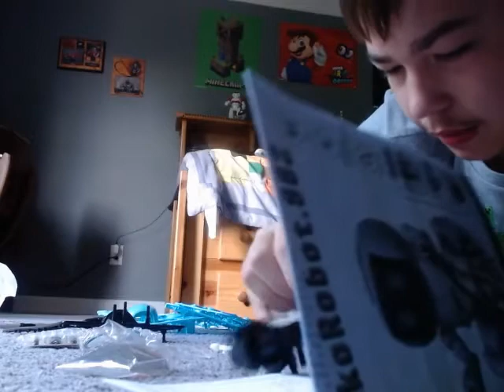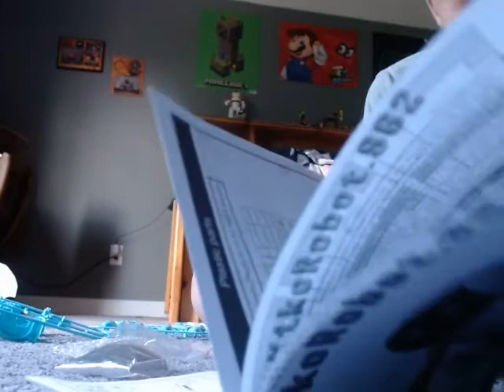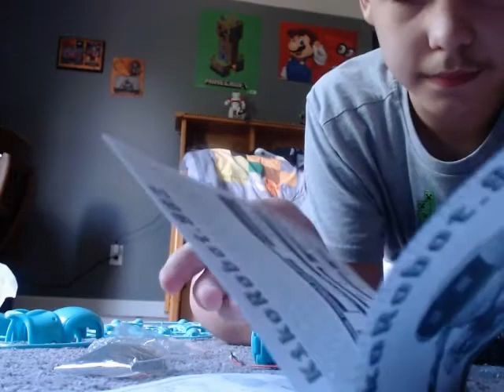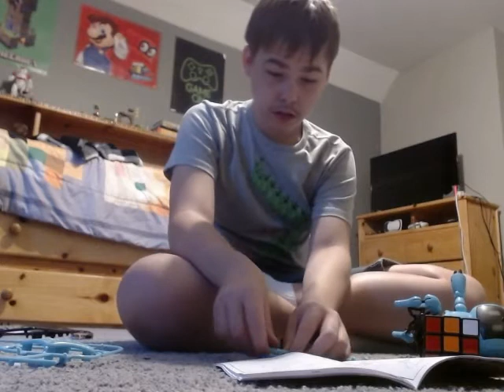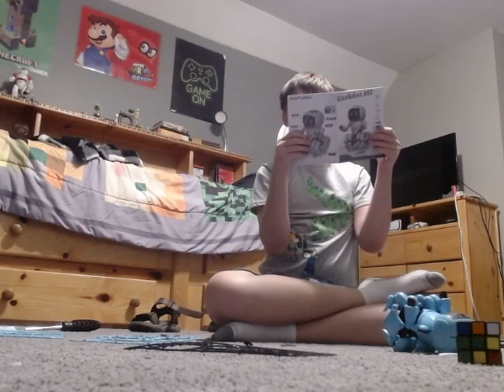4 hour suffering of building a robot | Full stream from twitch